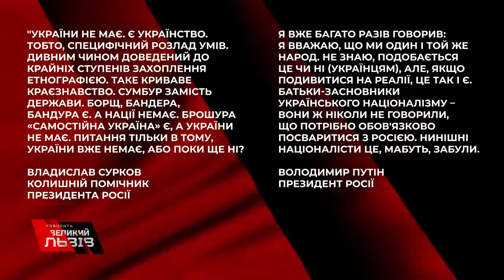Більше про "русскій мір" у Львові і його загрозу на міжнародній арені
Королевську вигнали зі Львова, а тим часом влада країни-агресора говорить, що України немає! Більше про "русскій мір" у Львові і його загрозу на міжнародній арені дивіться у відео